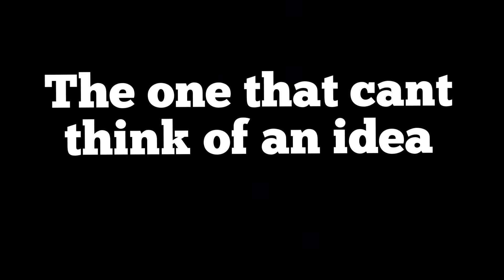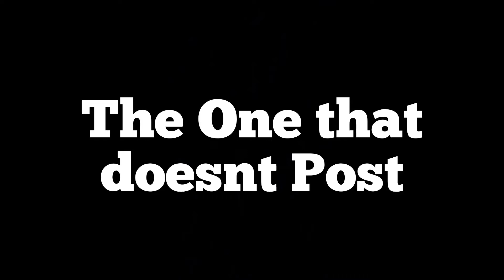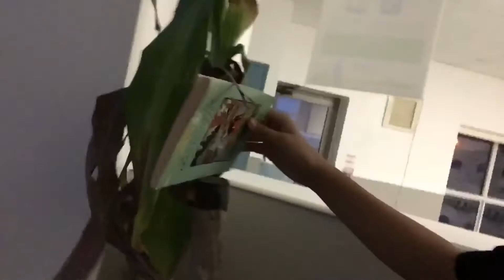HOW TO BE A YOUTUBER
Songs
Ultimate- Denzel